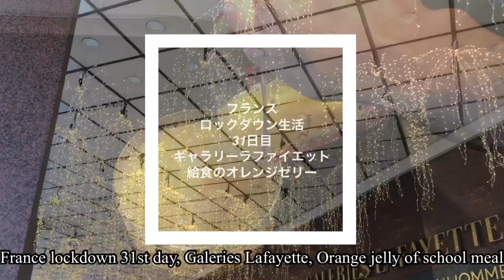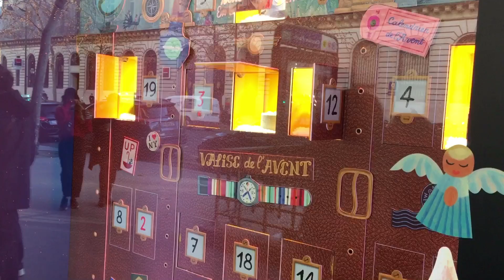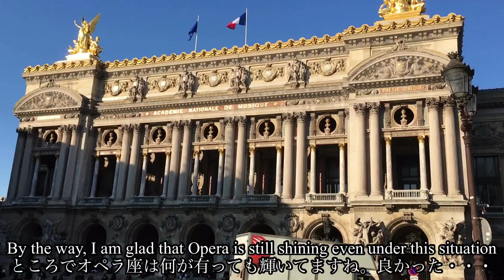【パリVlog】🇫🇷ロックダウン生活31日目 ギャラリーラファイエットクリスマス 給食オレンジゼリーFrance lockdown life 31st day Galeries Lafayette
ロックダウン生活31日目、11月29日
ギャラリーラファイエットのクリスマスウィンドウ
給食オレンジゼリー
France lockdown life 31st day, November 29, 2020
Galeries Lafayette
Orange jelly at school cafeteria